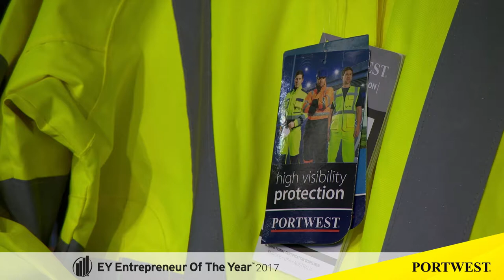EY Entrepreneur of the Year Harry Hughes Portwest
Portwest's Managing Director Harry Hughes won the overall EY Entrepreneur of the Year award 2017 in addition to the Best International Entrepreneur award.